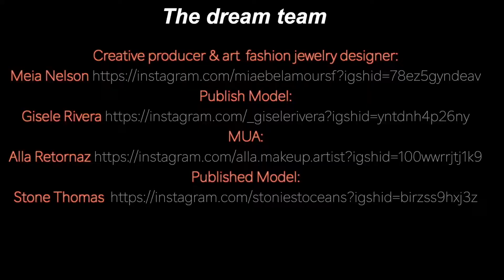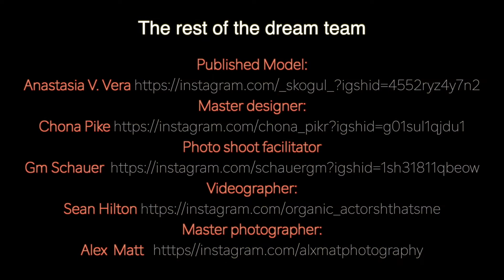ROMANTIC SECRET GARDEN WINTER PHOTOSHOOT ...